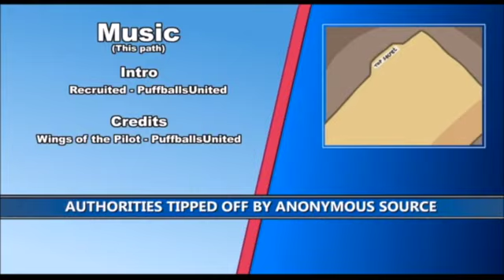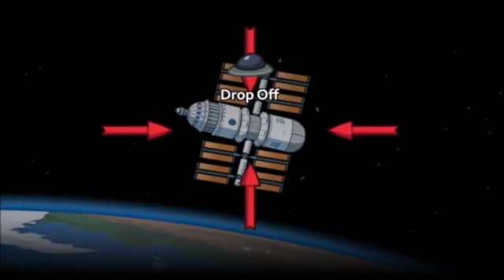Henry Stickmin Valliant Hero but my custom route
This is based off of This footage footage from JX's gameplay, which is the reason why my other Henry Stickmin related videos where not uploaded or not unlisted (Something happened to a part of Escaping the Prison, specifically the file so it was re-uploaded